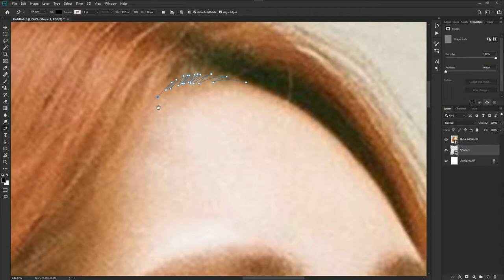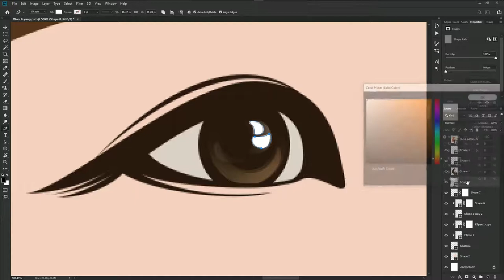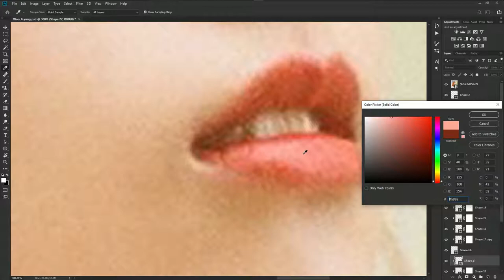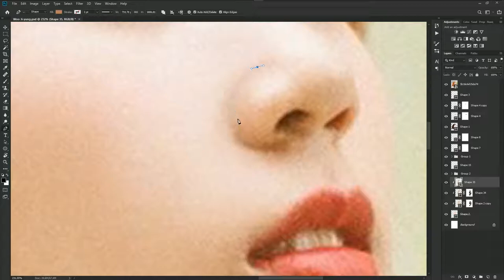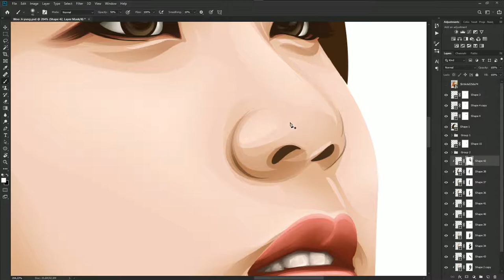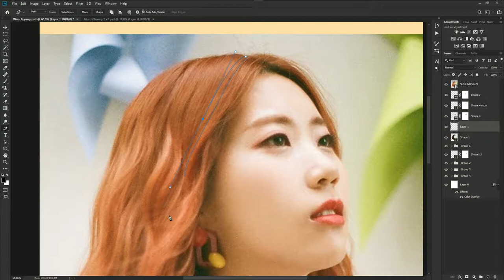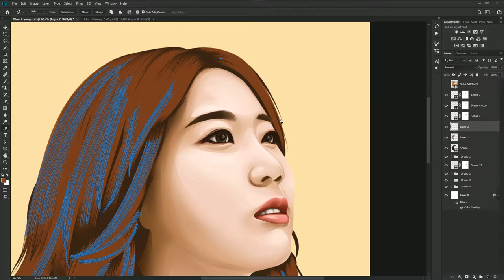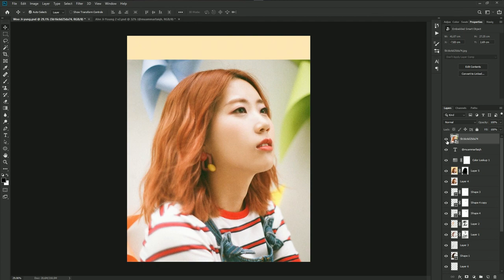Photoshop CC 2019 - Wo Jiyoon in Vector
Photoshop CC 2019 - Wo Jiyoon in Vector - So here's another tutorial in real time (not timelapse). I hope you guys enjoy it!